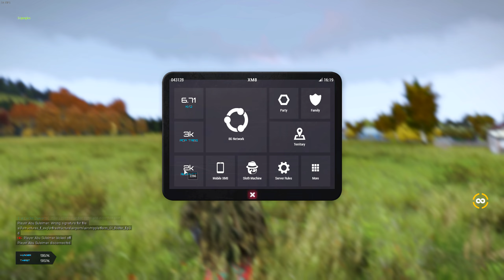Arma 3 Exile DayZ Mod - Series 1 - Part 3 - Adventure to NE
Arma 3 Exile DayZ Mod - A2 Mod Recreation - Series 1 - Part 3 - Adventure to NE

So this is the Arma 3 DayZ Exile Authentic DayZ Mod Recreation server! Decided to make a First Impressions of the server and see how it goes and if it achieves the DayZ Mod feel's but on Arma 3.